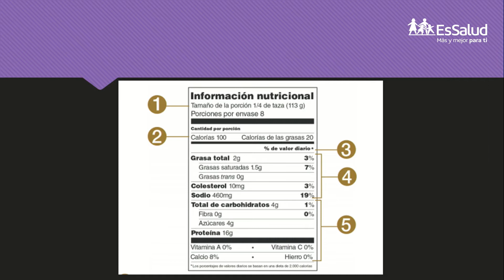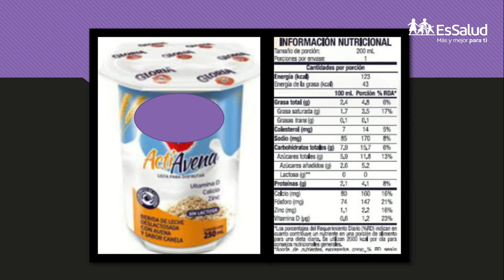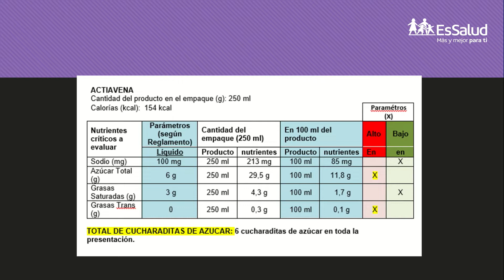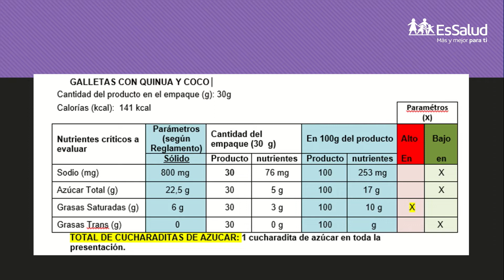CAM DESDE CASA - NUTRICION SESIÓN 3